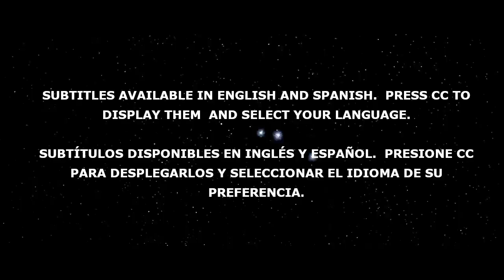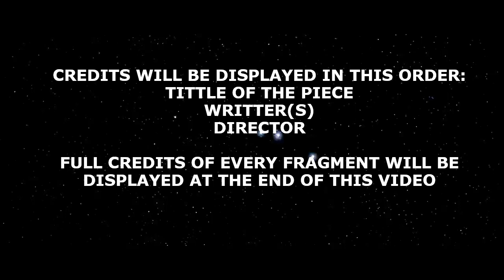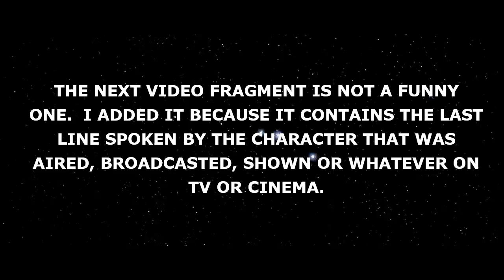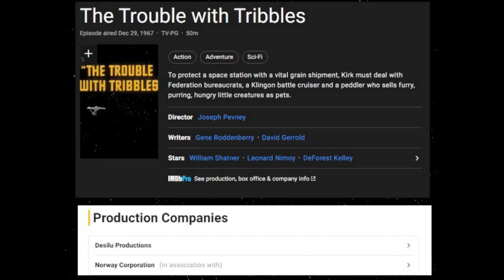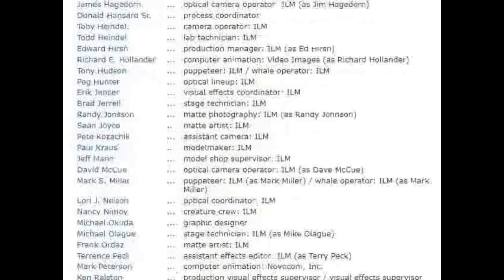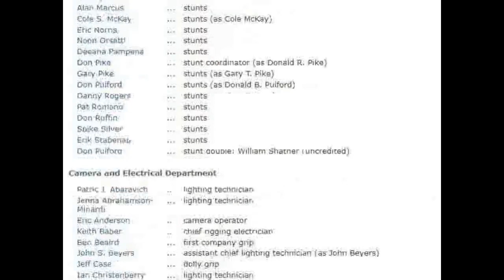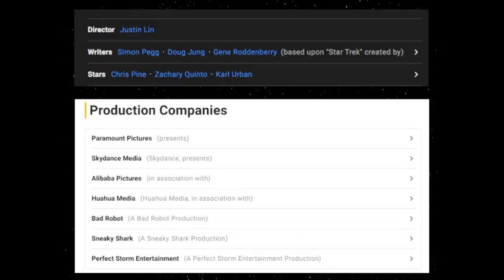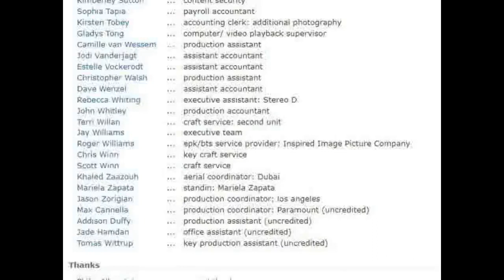Pavel Chekov video of funny Russian (and other) quotes (or scenes just funny) Star Trek TOS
Clips of Pavel Chekov Star Trek TOS character in funny russian scenes  (Sorry by the boring long credits.  I don't want to get cen s*0 red and the get the video deleted)
Played by the actors Walter Koenig and Anton Yelchin.
I think these are all of the scenes.
Chapters:
0:00 CONTENT DESCRIPTION
0:50 TITLE: CHEKOV FUNNY RUSSIAN SCENES STAR TREK
1:16 Who Mourns for Adonais (2 clips)
2:19 The Apple (1 clip)
2:56 I, Mud (1 clip)
4:18 Friday's Child (1 clip)
4:49 The Trouble with Tribbles (3 clips)
6:30 The Voyage Home (2 clips)
8:34 The Undiscovered Country (1 clip)
9:19 Star Trek 2009 (Kelvin Timeline) (1 clip)
10:11 Star Trek Beyond (1 clip)
10:50 His last line (1 clip)
11:28 Full Credits of every content displayed